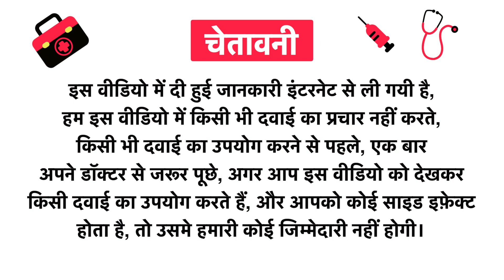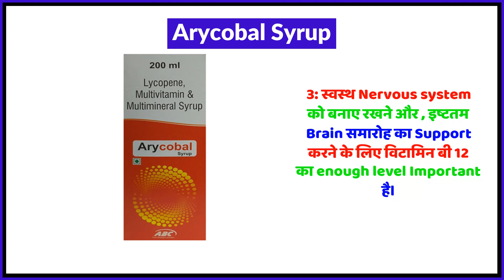Arycobal Syrup Uses in Hindi | Side Effects | Review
Arycobal Syrup Uses in Hindi | Benefits | Side Effects | Dose